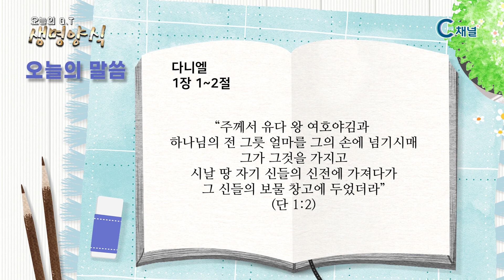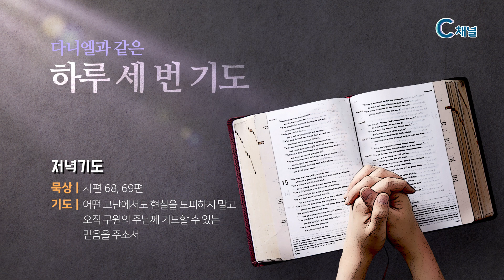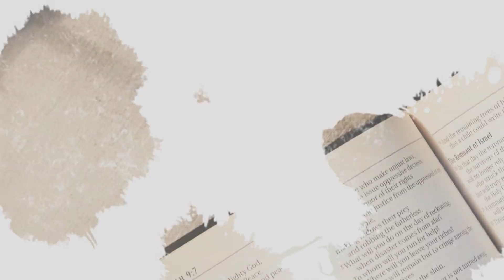[C채널] 오늘의 Q.T 생명양식 03/14 백석대학교 곽인섭 목사